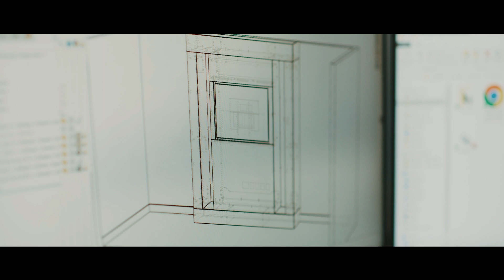Meet The Makers - Avenue Furniture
Join us as we go behind the scenes with Avenue Furniture to explore how our bespoke media unit takes shape through the journey of the first initial plans provided by our Interior Designers, to the craftmanship that takes place inside Avenue Furniture's studio all the way through to the installation at our Oporto show home at Destination 14.